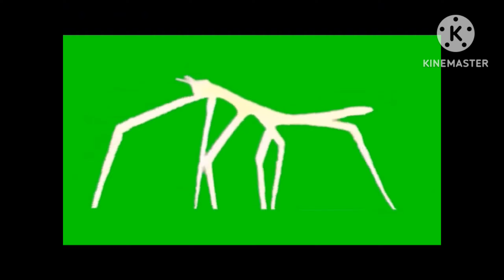Falling Titan - A Car Short Story Eps 1